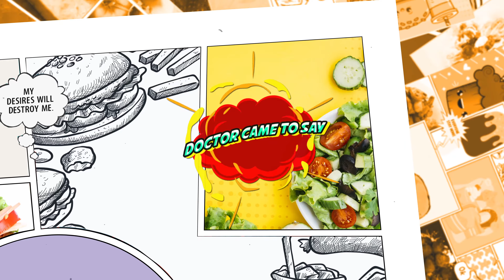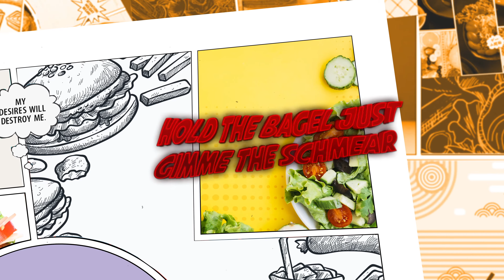Gluten Free Diet! Carla Ulbrich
Gluten Free Diet! Carla Ulbrich from The LOUD Album